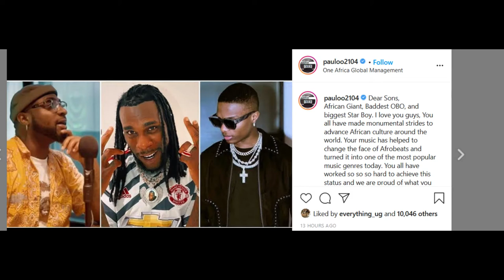Wizkid, Davido And Burna Boy Will Not Stay The Same After Watching This